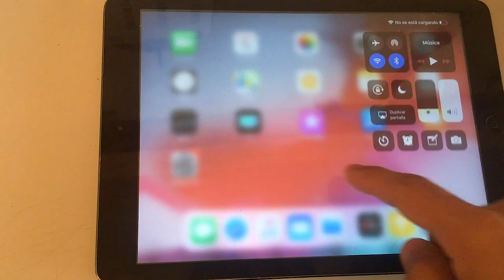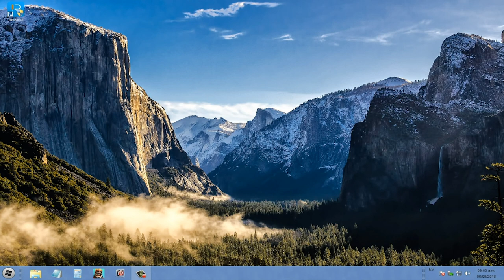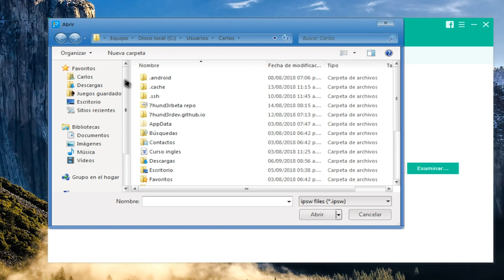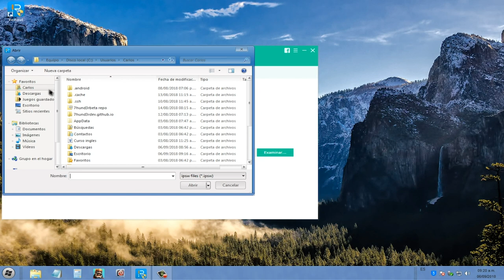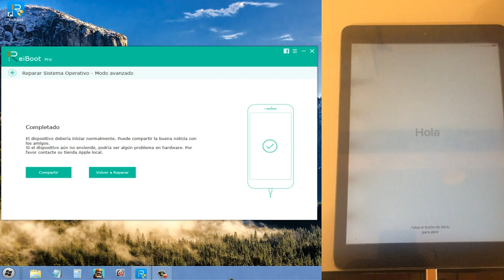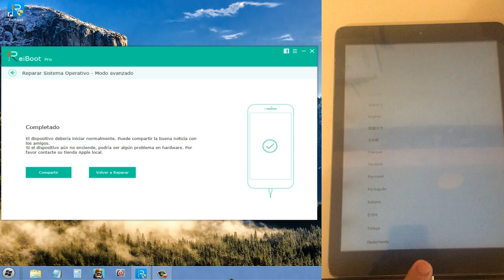iPad se reinicia solo ios 12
¿Al actualizar ipad a iOS 12, ipad se reinicia solo? Aquí tienes la solución:

Pasos: 1.Conecta tu iPad al ordeanador y abre ReiBoot.

Paso 2: Pincha sobre "Arreglar Todos bloqueos iOS" y luego "Reparar ahora".

Paso 3: Descargar paquete de firmware online o pulsa la opción “Copiar” para descargarlo a través del navegador.

Paso 4: Empezar a reparar sistema operativo iOS.